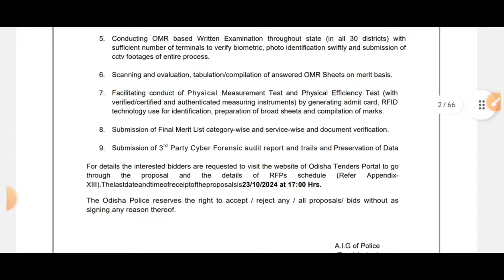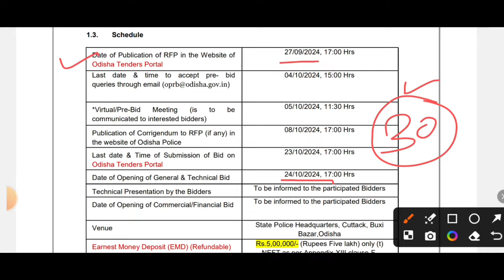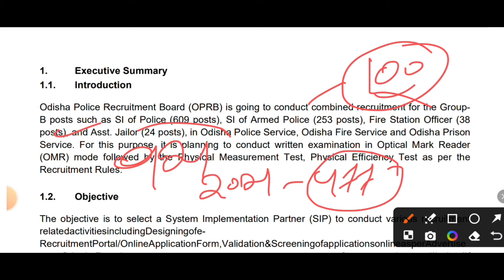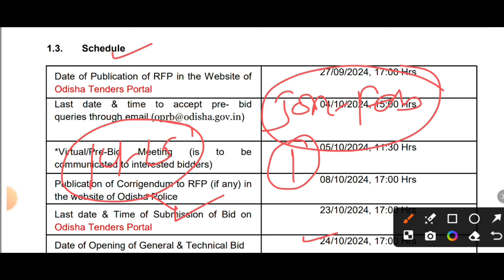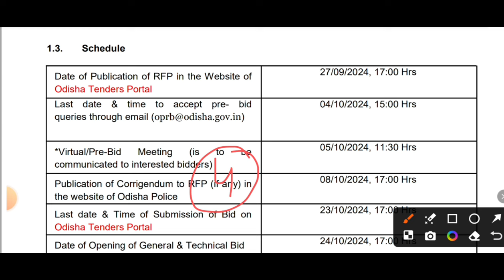ବହୁତ ବଡ଼ ନିଯୁକ୍ତି Police Si 2024//Police Si Form Apply Date 924 Post//OPRB//CPSE 2024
ବହୁତ ବଡ଼ ନିଯୁକ୍ତି Police Si 2024//Police Si Form Apply Date 924 Post//OPRB//CPSE 2024//Odisha Police si 2024//Odisha Police Requirements 2024//Odisha police si 2024 Requirements//Police si 2024 eligibility criteria @msstudycentre2022